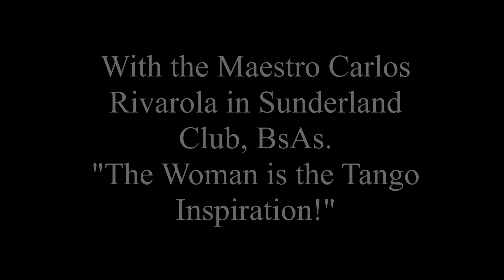TANGO SOUL Carlos Rivarola The Woman is the Tango Insiration Sunderland Club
Bryant & Faye Lopez travel each year to get immerse in the feeling of BsAs. Each trip brings great experiences.
Carlos Rivarola The Woman is the Tango Insiration Sunderland Club.